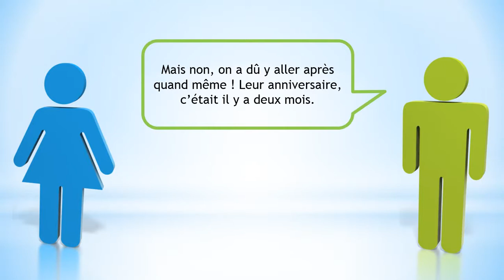Ucam Francuski # Dialogue # Et si on allait au restaurant